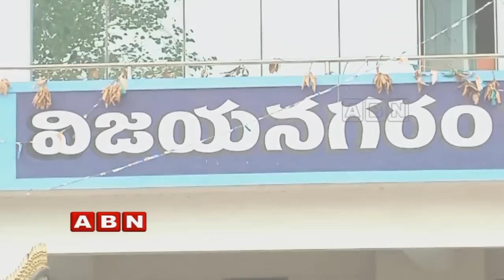Reasons behind YCP Leaders worrying with YS Jagan decision | Vizianagaram | Inside | ABN Telugu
ABN Inside on reasons behind YCP leaders worrying with YSJagan decision in Vizianagaram. PenmachiSambasivaRaju is senior most in the politics and worked in Congress party as a Minister. Whereas he joined YSRCP by having respect on YS when the party was started. While he was appointed as the in charge of the Nellimarla constituency by YS Jagan.